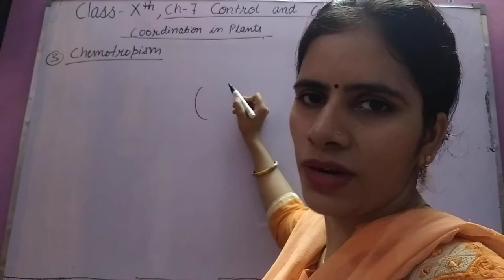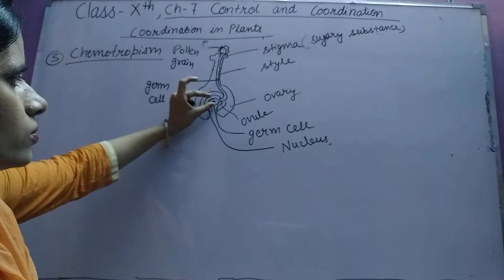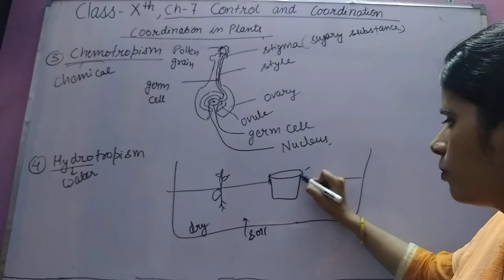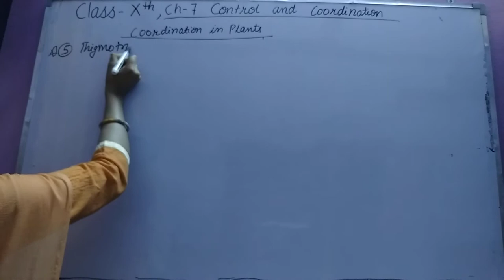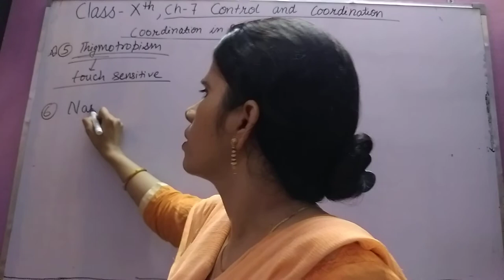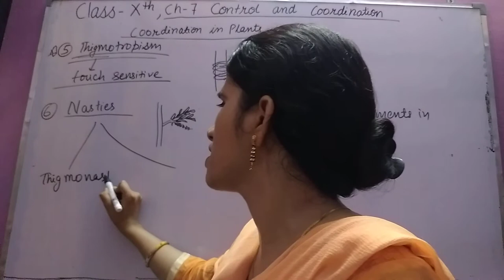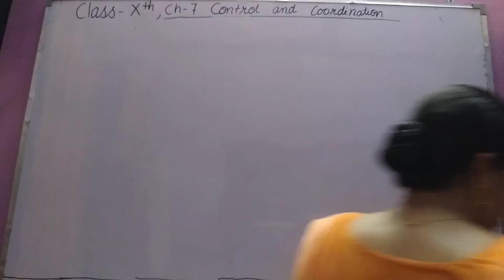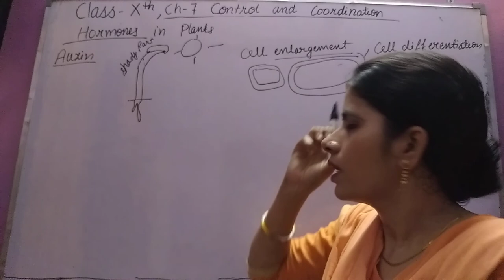Class 10th, Science,Ch 7, Control and Coordination, Control and Coordination in plants, part 2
Control and coordination in plants, part 2